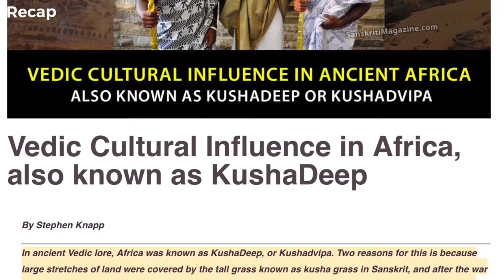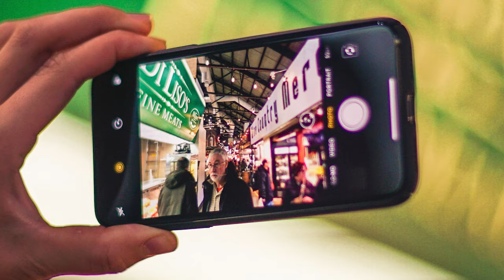मंजिल का आखिरी पड़ाव | Jordan Vlog Episode 3 | Mridul Madhok Vlogs